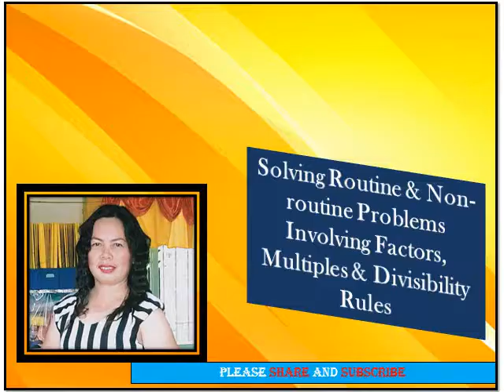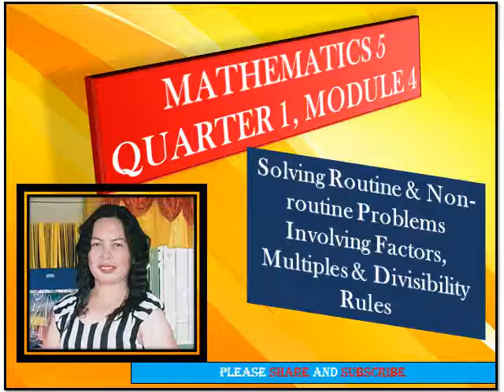Radio teaching math 5 week 4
Rosie S. Edano